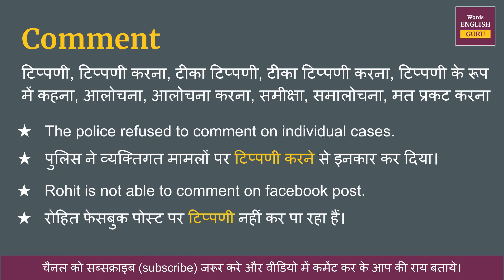Comment meaning in Hindi | Comment ka hindi matlab kya hota hai | Comment ka hindi arth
इस वीडियो में आप Comment क्या होता है इसका मतलब जानेगे, Comment को इंग्लिश में कैसे pronunciation करते है और Comment को बोलने का सही तरीका क्या है  ये भी सीखेंगे

Covered Topic -
01. Comment ka hindi kya hota hai
02. Comment ka hindi word
03. Comment ka hindi mein matlab kya hota hai
04. Comment meaning in hindi
05. Comment ka matlab kya hota hai
06. Comment ka hindi meaning
07. Comment ka hindi matlab
08. Comment ka arth kya hota hai
09. Comment hindi meaning
10. What is hindi meaning of Comment
11. How to pronunciation of Comment
12. Comment ka hindi arth kya hota hai
13. Comment ki definition kya hoti hai
14. Hindi meaning of Comment
15. Comment kise kahte hai